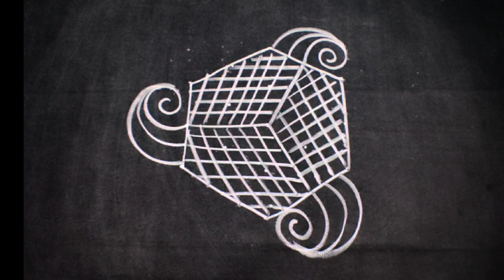பங்குனி வெள்ளி படி கோலம் போட்டு அசத்துங்க